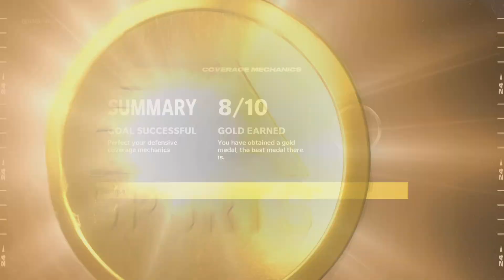Madden 24 Superstar Career - Part 49 Second Interception